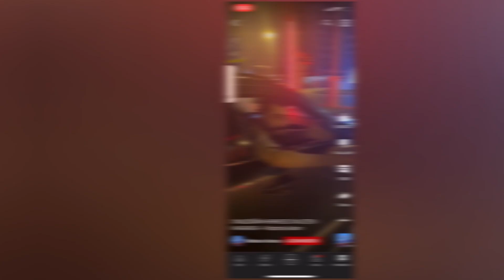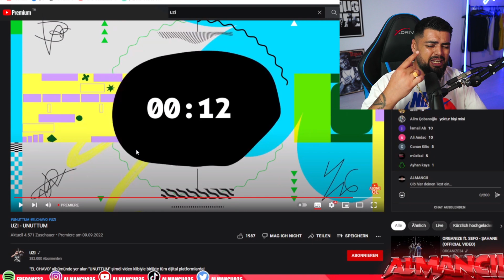EL CHAVO UNUTMAZ ! - Çakal ve tepki diss - uzi unuttum reaction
Uzi yaklaşık 1 yıldır sızdırılmış olan unuttum şarkısına klip çekti ve şarkıda çakal’a ve tepki’ye diss var

Uzi - Unuttum

SPOTİFY FREQANS23 ÇALMA LİSTEM